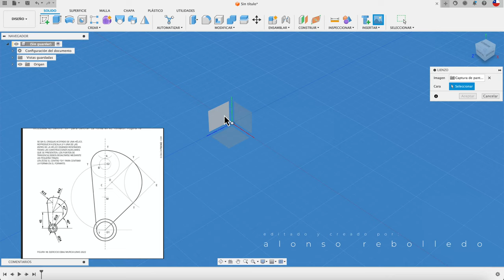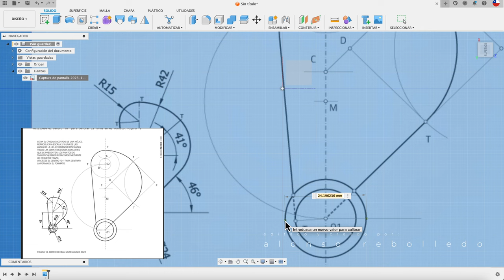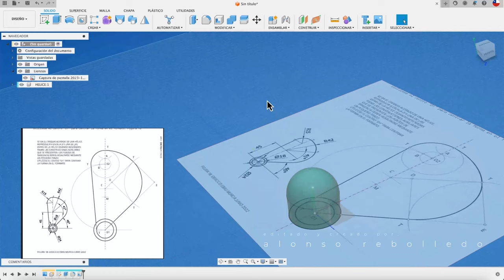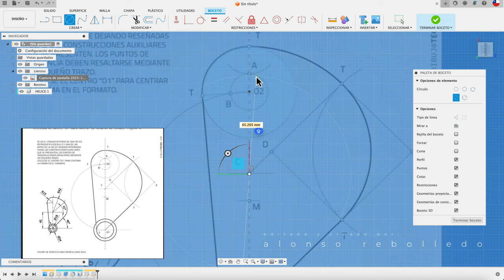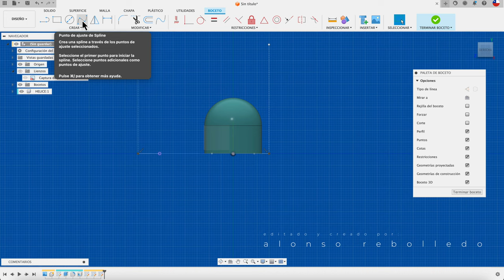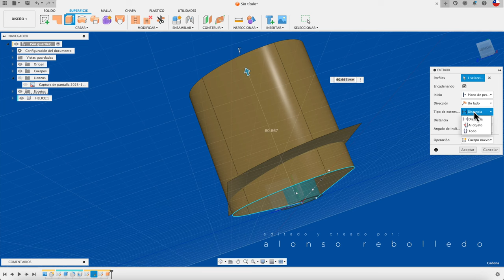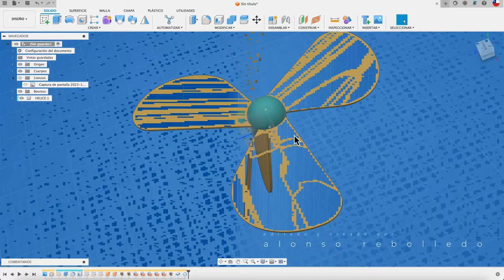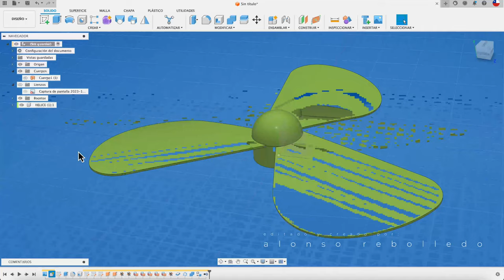HELICE EN FUSION 360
Hola, acá os enseño nuevamente a construir una hélice, pero esta vez ocuparemos un lienzo de calco el cual debemos escalar. Saludos